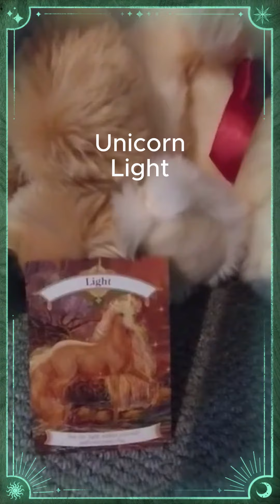6 January 2024 Reiki Teddy, Bear With A Healing Hug, Sending Healing & Unicorn Light To All In Need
Reiki Teddy, the bear with a healing hug, sending Reiki, gentle healing hugs and Unicorn Light Energy to all in need.